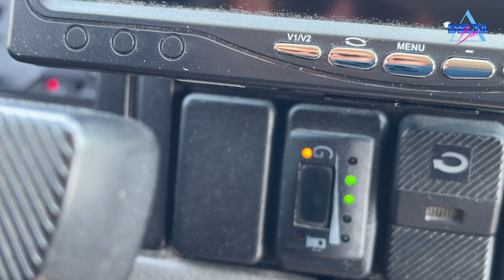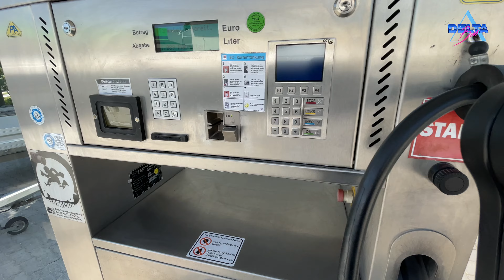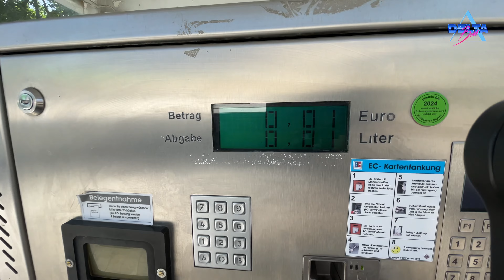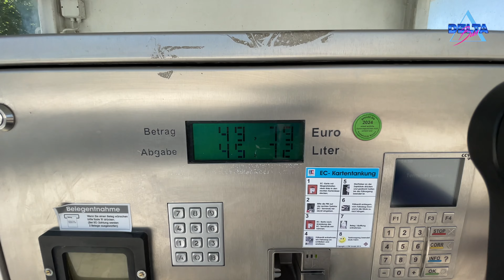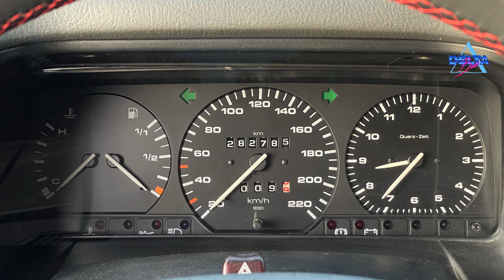VW T4 mit LPG Autogas | Erfahrungsbericht nach 212.000 km und 20 Jahren | Falsche Entscheidung?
Die in diesem Bericht getroffenen Aussagen basieren auf meinen persönlichen Erfahrungen mit meinem VW T4 2.0 AAC mit LPG-Autogas und Benzin als Dual-Fuel. Es ist wichtig zu betonen, dass die Ergebnisse und Erfahrungen anderer Fahrer und Fahrzeuge abweichen können. Bitte konsultieren Sie auch immer einen qualifizierten Mechaniker, wenn Sie Probleme mit Ihrem Fahrzeug haben. @GMServiceNagel

ACHTUNG!
Ich übernehme keine Garantie oder Haftung für die hier im Video zusammengefassten und gezeigten Anleitungen, Informationen, Tipps und Inhalte!
Alle Angaben basieren auf eigener Recherche und Erfahrungen!
SPRUNGMARKEN:
02:33 Funktion der LPG-Autogasanlage im VW T4
04:09 LPG-Autogas Tanken
06:41 Wie fährt sich ein VW T4 mit LPG-Autogas
08:09 Die Nebenwirkungen einer LPG-Autogasanlage
09:47 Verbreiteter Unsinn der LPG-Autogas-Gegner
10:37 Wie ist die LPG-Autogasanlage verbaut in meinen VW T4 Deltabus
15:09 Empfehlung von GM Service Nagel
15:42 Das Fazit zur LPG-Autogasanlage in einem VW T4

UNTERSTÜTZUNG:
Dir gefallen meine Projekte, dann kannst Du mich gern über PayPalMe
Unterstützen. Du entscheidest, was es Dir Wert ist.

WUNSCHLISTE:
Meine Amazon Wunschliste: